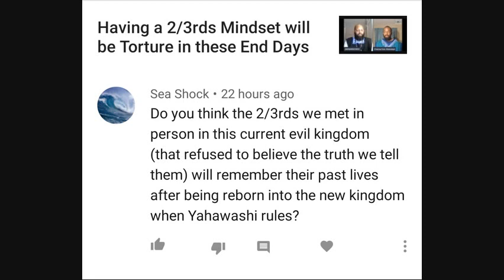Will the 2/3rds Remember Coming up Against this Truth?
Comment Board Question